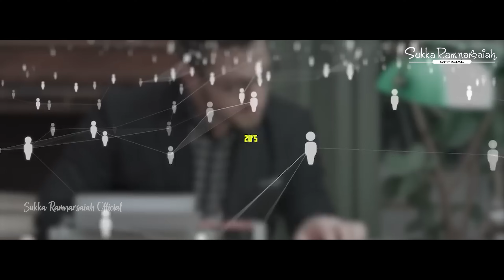BHARATHA MATHAKU KOTTINA SUKKA RAMNARSAIAH భారత మాతకు జై కొట్టిన సుక్క రాంనర్సయ్య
sukka Ramnarsaiah official
lyrics: Sukka Ramnarsaiah
singer: Sukka Ramnarsaiah
Camera- Editing : Shiva LD

sukka ram narsaiah official,sukka ram narsaiah songs,singer sukka ram narsaiah songs,singers sukka ramnarsiah,telangana folk songs, sukka ram narsaiah,Sukka Ram Narsaiah interviews, sukka ramnarsaiah New Song
నా వీడియోలు చూస్తున్న మిత్రులకు ధన్యవాదాలు.. ఈ సందర్భంగా మీ విషయం చెప్పదలచుకున్న. పొద్దున్లేస్తే నా ద్యాసంతా ప్రజా సమస్యలు, పేదోడిని మోసం చేస్తున్న రాజ్యాల దోపిడి, దళిత బహుజనుల కోసం పోరాటం... ఇదే ఉంటది నా మనసుల. దానికోసం ఎన్నో పాటలు రాసిన, పాడిన..ఇకపై కూడా రాస్తా పాడుతా. అయితే కొందరు నా మిత్రులు ఇచ్చిన సలహా మేరకు నేను కూడా ఈ ఛానెల్ స్టార్ట్ చేయడం జరిగింది. మీరు ఆదరిస్తారన్న నమ్మికంతోనే ధైర్యంగా ముందుకు అడుగేసిన.. దయచేసి సుక్క రాం నర్సయ్య అఫీషియల్ అనే ఈ నా ఛానెల్ ని సబ్ స్క్రైబ్ చేసుకోండి, పక్కన గంట సింబల్ వస్తది దాన్ని కూడా యాక్టివేట్ చేసుకోండి... నా గొంతు పానం ఉన్నంత వరకు మీ కోసం పాటలు రాస్తా, పాడుతా..నమస్తే.. నేను మీ సుక్క రాంనర్సయ్య. జై బీమ్, జై తెలంగాణ.